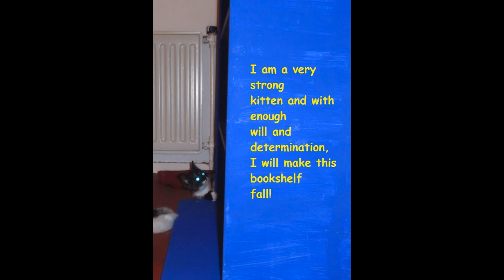Kittehs In Pictures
Meow with us! :)